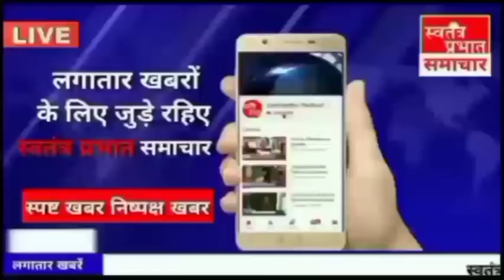जालौन चोरों ने घर को बनाया निशाना ले उड़े नगदी व लाखों के जेवरात